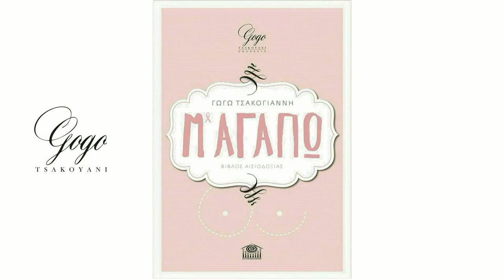Μ'ΑΓΑΠΩ 3 ΦΛΕΒΑΡΗ